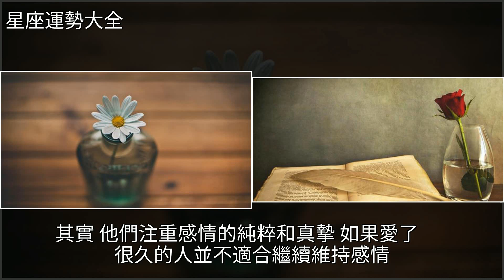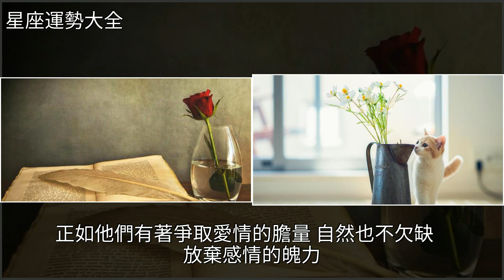愛你再久，也敢說走就走的三個星座，[星座運勢大全]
愛你再久，也敢說走就走的三個星座 [星座運勢大全]星座,雙子座,獅子座,戀愛,水瓶座愛你再久，也敢說走就走的三個星座 [星座運勢大全]星座 雙子座 獅子座 戀愛 水瓶座